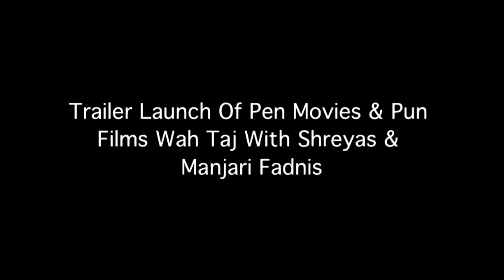Trailer Launch Of Pen Movies & Pun Films Wah Taj With Shreyas & Manjari Fadnis